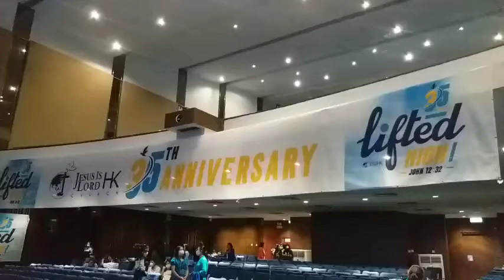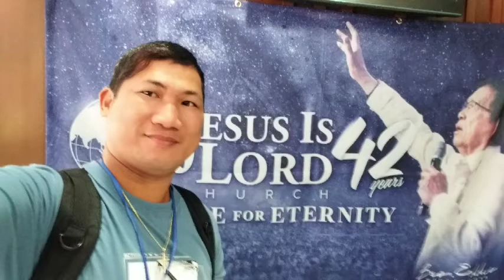HAPPY 35TH ANNIVERSARY JIL HONGKONG ,,,,(my sister on the move,,,mute music kay bawal...)